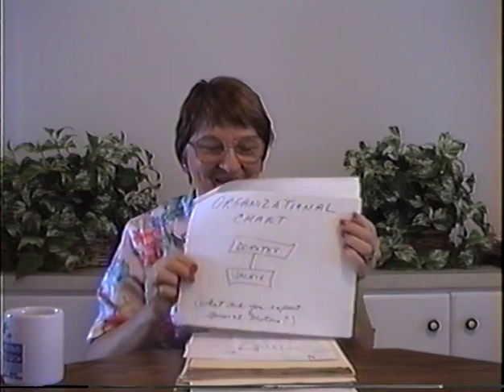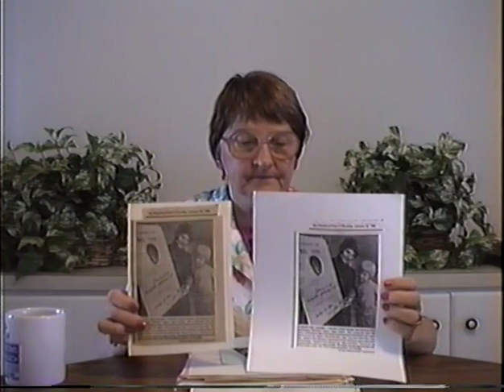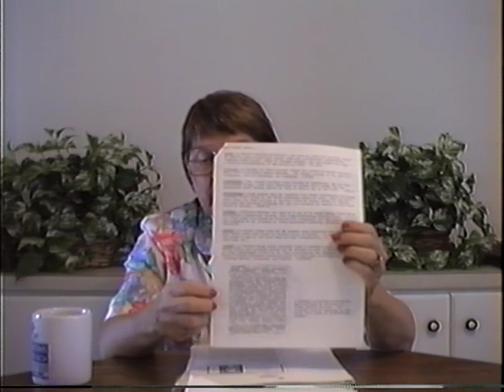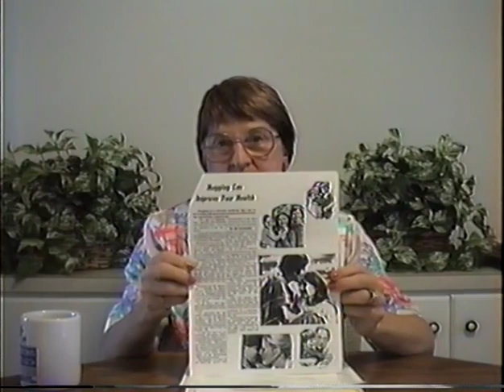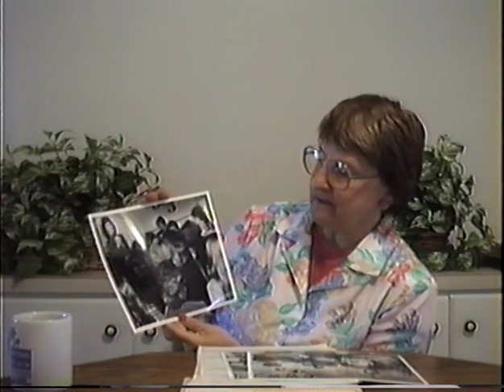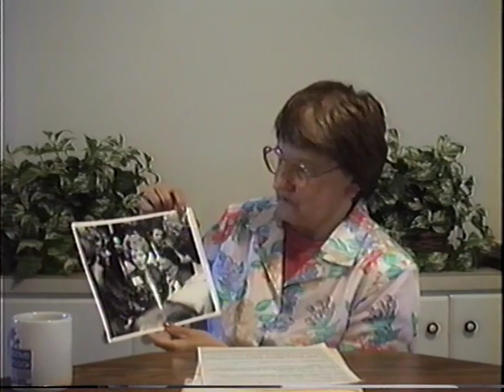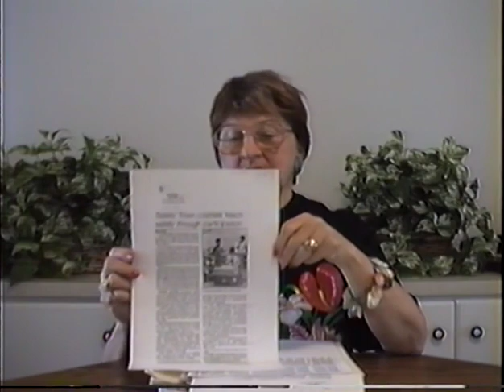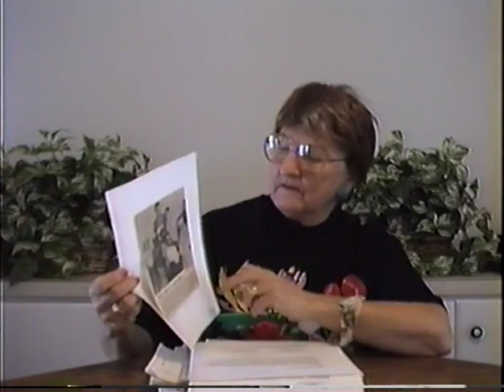How NSTC Developed - 11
You will see and hear how National Safety Town Center developed - 1963